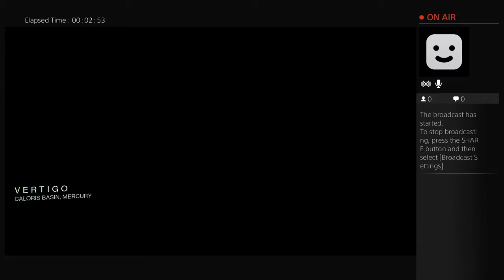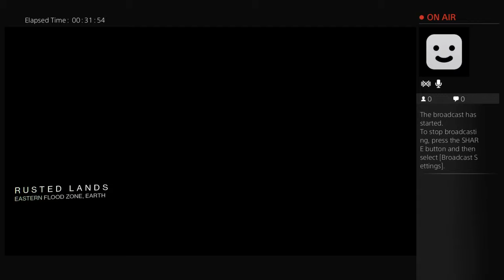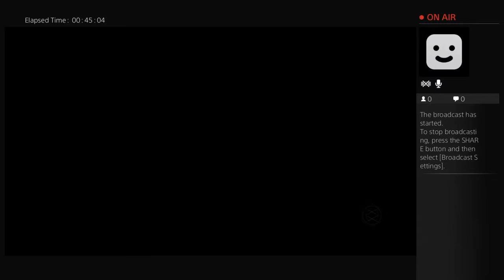I need a clan. Let's see if Thorn still works